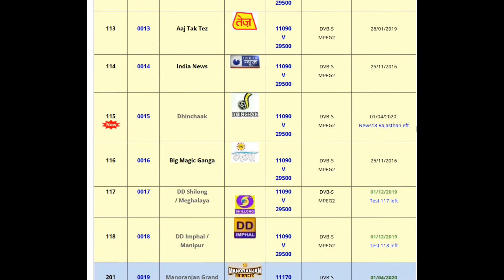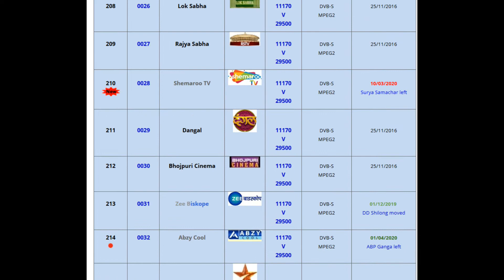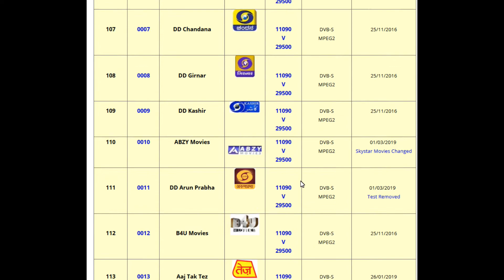DD Free Dish 47th E auction🥰 | Star Sports First Confirmed*✔️ | Sony Wah or Star Bharat?🤔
Sony Wah, Star Utsav Movies Confirmed on DD Free Dish| Star sports First, star Bharat Confusion?

Hello,

Sony wah and star utsav movies are two channels which are almost confirmed on dd free dish. There are two slots already vacant and possibility of two more slots in coming days. Sony wah and star utsav movies are two channels which are very much demand after 45th e acution result came. Star utsav, sony pal, ristey cineplex are already available on dd free dish and coming of these two will make dd free dish very lucrative for DTH consumers.

Start sports one and star bharat are other two channels which are in very much demand on the dd free dish but it is not clear that start sports one and star bharat will come on the dd free dish platform in coming days or not.

Sony wah on dd free dish
sony pal on dd free dish
star utsav on dd free dish
start utsav moives on dd free dish
star sports one on dd free dish

star bharat on dd free dish
star sports first on dd free dish
star sports first
47th e-auction
47th e-auction result

Previous Description:

Zee Anmol, Zee anmol cinema , sony pal, colors ristey and star utsav has been announced as result of 45th e-auction on dd free dish. Rishtey has started to air on the dd free dish but there is delay in transmission of Zee Anmol, Zee anmol cinema , sony pal and star utsav on dd free dish. 10 June is the date confirmed now on dd free dish advertisement and there is chance of other channels to start on the same date. I have explained all the aspect in the video and there are alot of other stuff related to dd free dish. Proof is also given in the video
DD Free dish is not getting the said four free fta channel on their platform. Sony pal, Star utsav, Zee Anmol and Rsitey Colors are not geting their signals on DD Free Dish.

Dish tv, Tata sky, Airtel Digital ke sath sath d2h, sun direct aur dd free dish ke upar ye channels agle 2 mahine ke liye free cost aap sabhi ko dekhne ko milne wale hai.

Filhal Ramayan aur mahabharat ka parsharan kiya ja rha hai aur koshish ye hai ki sabhi ko mind ko shant rkhne ke liye ye jaruri chij hai.

aap sabhi dd ke national aur DD bharti pe isko enjoy kr sakte.

Dish Tv aur D2h ke trf se announcement kiya gya hai ki aane wale 1st april ke baad 11 Channel remove kr diyae jayenge jismai se 3 channel to Sony wale hai. 1 Channel ke trf se payment nahi aane ke karan hta diya jayega wanhi pe South india ke kuch channels ko hatane ki Baat ki ja rhi hai.

44th e-auction hone ke karan dd free dish ke platform se kafi channels ko hta diya gya hai. Aur DD free dish ke platform se hatne ke karan iska asar Dish Tv ke upar bhi padne wala hai.

National Tariff Order 2.0 mai kuch new development hue hai jiske wajah se DTH operators ke sath sath Braodcasters bhi preshan hai. National Tariff order ke karan airtel, tatasky, sundirect ke sath sath dish tv bhi kafi chije badlne ke koshish kr rhe hai.

I have covered following topics related to New tariff order 2.0
1. Bombay High Court announcemnt
2. trai
new tariff order
new tariff order 2.0
sony
star
zee
colors
viaocom18
star plus
airtel
tata sky
trai new rule
ibf
dd free dish
dd free dish news
dd free dish latest channel
dd free dish 43rd e-auction
dd free dish weekly report
dd free dish new channel added
dd free dish ABP News
dd free dish auction result
dd free dish 43rd  auction result

Best Seller Books